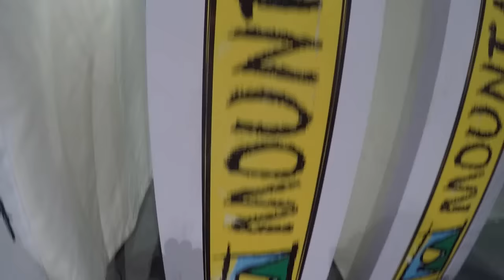Mania de Corrida - Mountain Do Costão do Santinho 2016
Participação do Mania de Corrida no percurso de 21k da trail run Mountain Do Costão do Santinho que aconteceu no resort Costão do Santinho em Florianópolis no dia 25 de junho de 2016